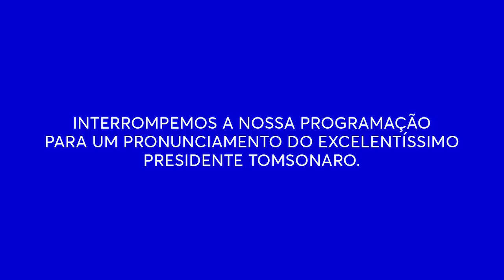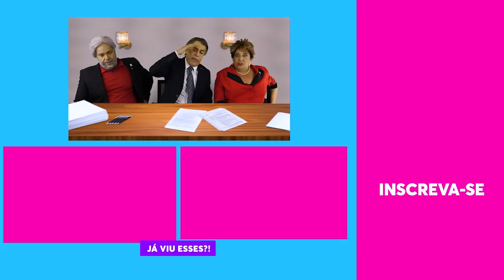TOMSONARO AMEAÇA DAR PORRADA EM LULA E DILMA | Rede Taokey | Humor Multishow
O presidente Tomsonaro teve que engolir a participação de Lula e Dilmoca em sua live! Os dois ex-presidentes ganharam na justiça um direito de resposta, já que se sentiram ofendidos pelo capitão. Tomsonaro disse que, quando Lula cospe no chão, nasce um pé de cana. Além disso, o presidente inventou que Dilmoca foi pedir emprego numa casa de festas e foi recusada, já que "lá não trabalham com Halloween".

🎥 ASSISTA TAMBÉM 🎥